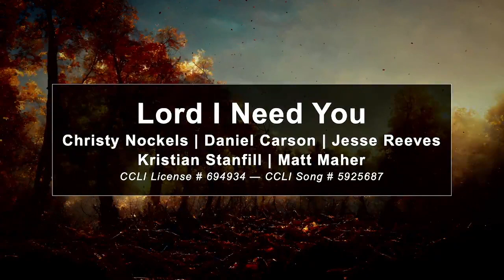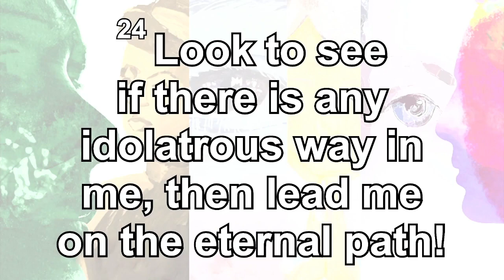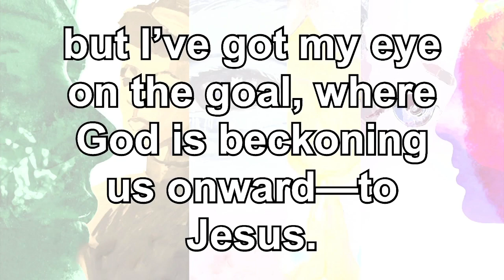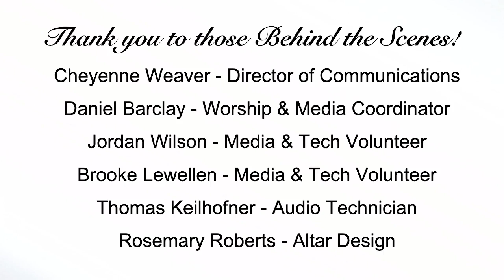KWUMC - Contemporary Worship